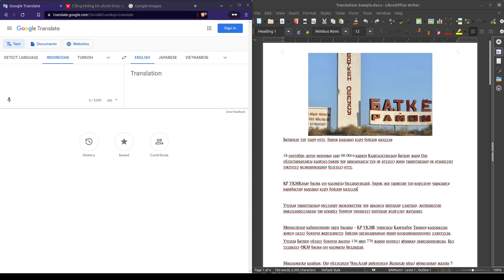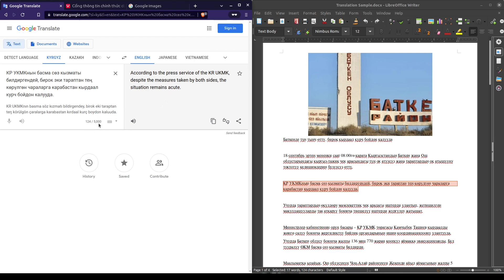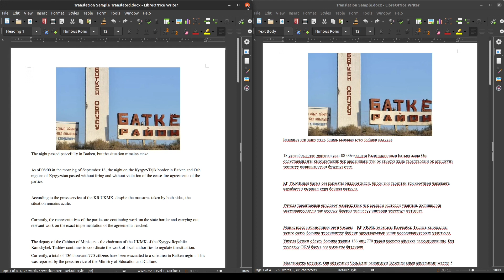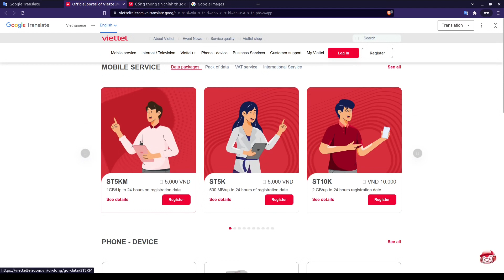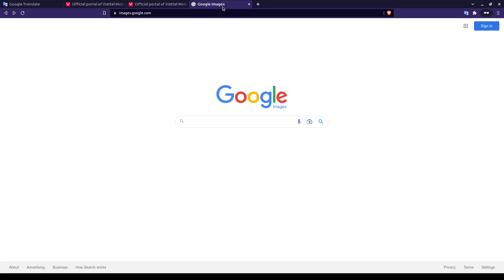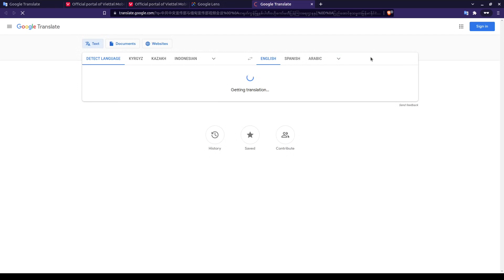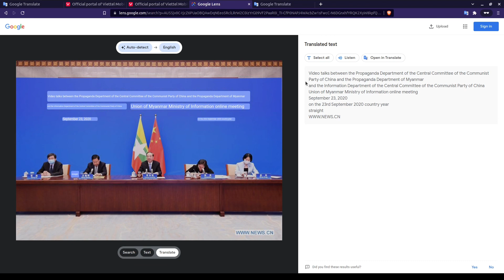OSINT Processing: Translating Text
In this video we take a quick look at the different Google Translate options for translating free text, documents, live websites, and images.

TIMESTAMPS
00:08 - Introduction
01:11 - Translating Free Text
02:35 - Translating Documents
03:33 - Translating Websites
05:24 - Translating Text Within Images